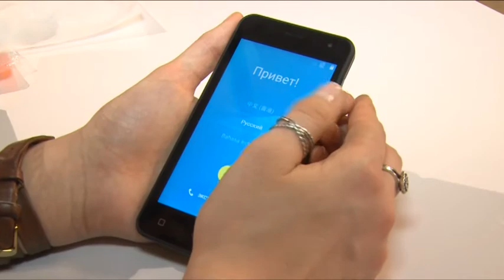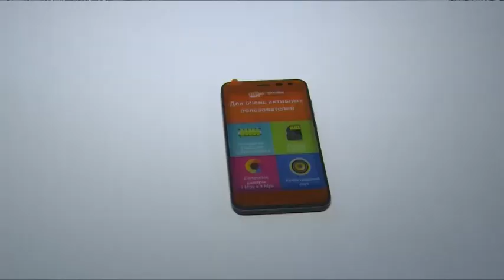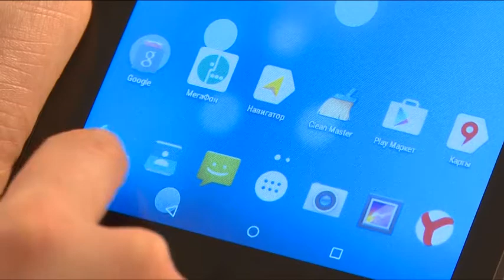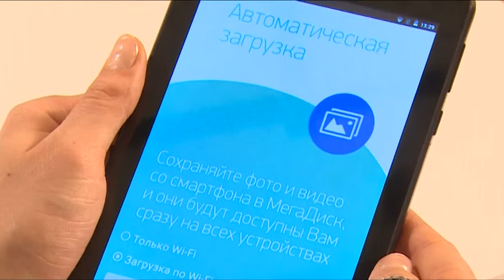Устройства на выгодных условиях предлагает сотовый оператор Мегафон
Устройства на выгодных условиях предлагает сотовый оператор Мегафон. В них уже заложено всё, что может понадобиться в современном мире